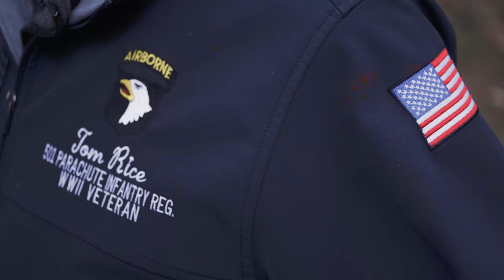I Was Shot By A Sniper Twice // Stories From The Battlefield: Tom Rice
Stories From The Battlefield

We are excited to roll out a new video series that features all of the different locations that we have taken WWII veterans back to over the last few years. We have so many wonderful moments and stories that we have collected over the years - we're excited to share them with you.

Our first story comes from Tom Rice, who talks with Donnie Edwards in a foxhole in Foy, Belgium. Tom tells the story of when he got shot twice by a sniper while in this same area on September 22, 1944. It’s absolutely incredible the details that these guys remember after so many years.

Thanks to our friends @sigsauerinc  for making this series possible!

MB01BHEPLYJOATW